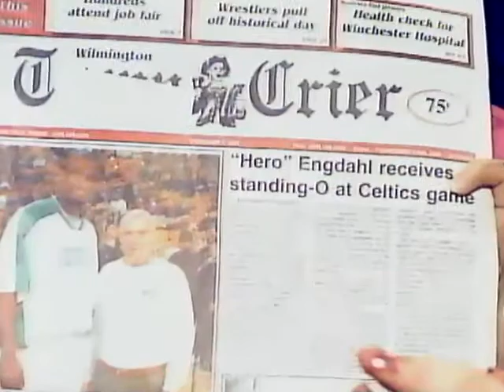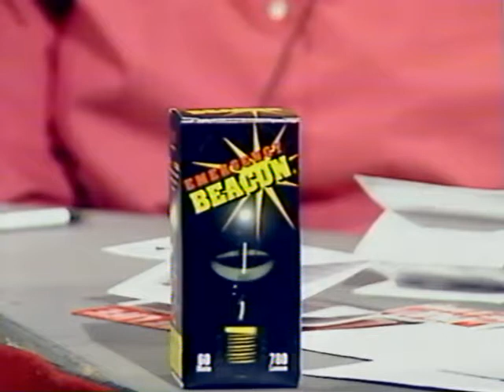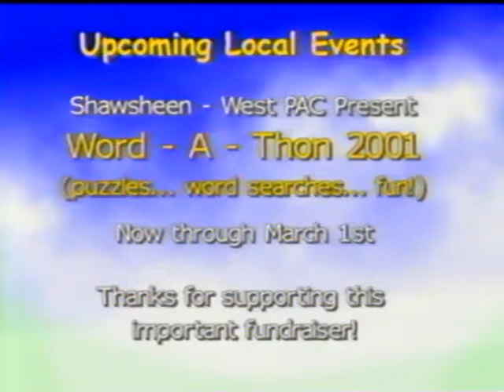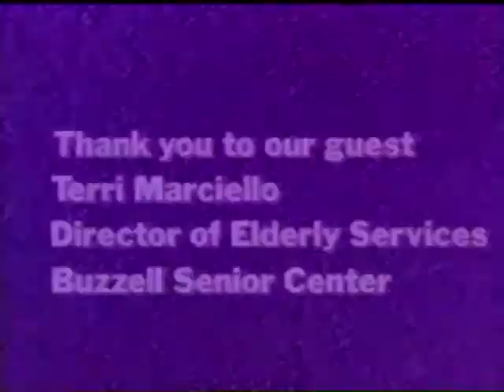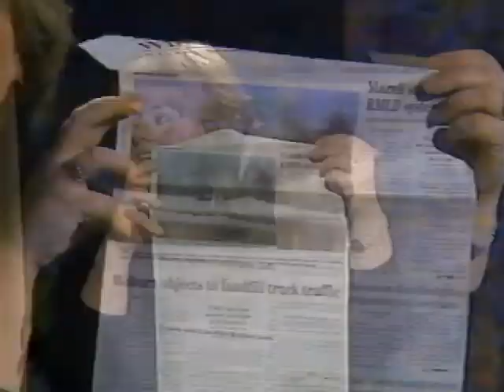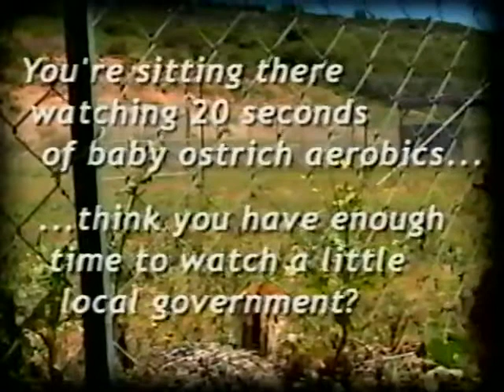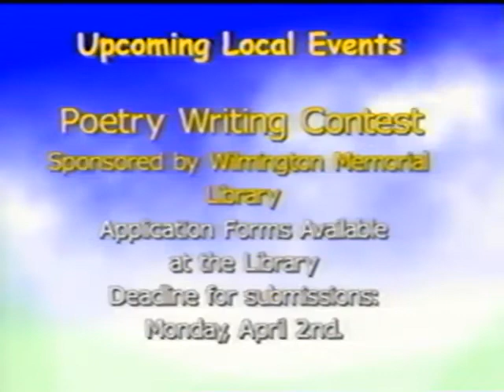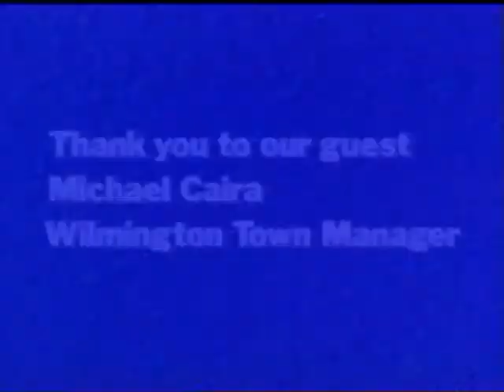Connect Wilmington with Terri Marciello & Michael Caira